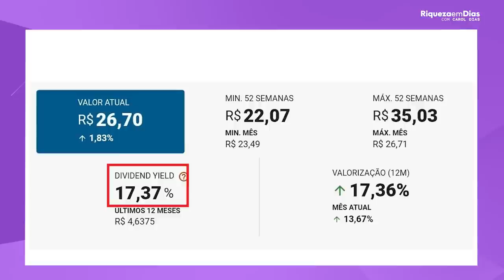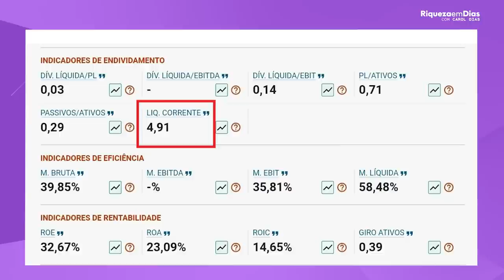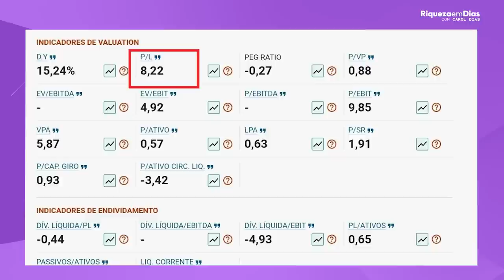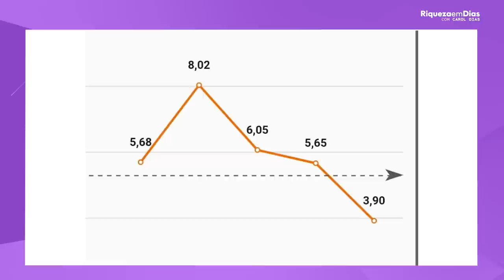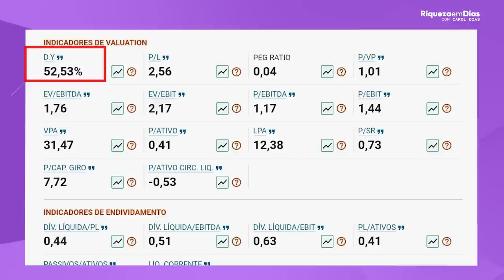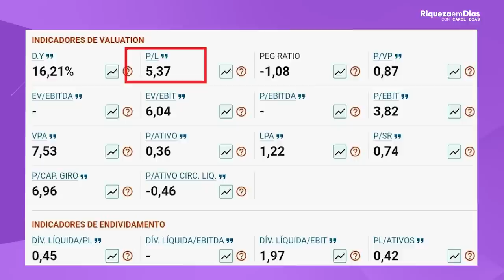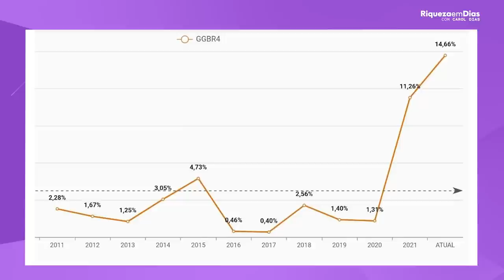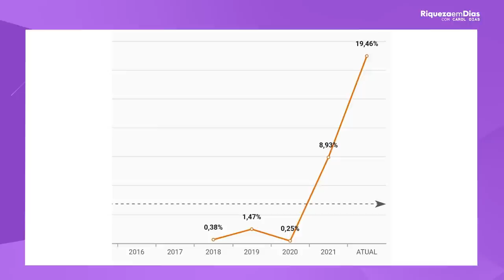VIVER DE DIVIDENDOS EM 2022: 7 MELHORES AÇÕES PAGADORAS DE DIVIDENDOS PARA INVESTIR EM 2022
Todo investidor de longo prazo busca boas empresas pagadoras de dividendos não é verdade? Nesse vídeo eu trouxe as 7 melhores ações de dividendos para 2022 na minha visão.

Nesse vídeo você verá:

00:00 TEMA: 7 MELHORES AÇÕES PAGADORAS DE DIVIDENDOS PARA INVESTIR EM 2022
00:57 O que são dividendos?
01:13 1° Ação: Brasil Agro
01:20 Informações sobre a Brasil Agro
01:45 Como saber o código de uma ação na Bolsa
02:00 Notícia Lucro da empresa
03:52 Indicadores Fundamentalistas  Brasil Agro
03:57 O que é P/L
04:32 O que é P/VP
04:51 O que é ROE
06:06  2° Ação: Lavvi
06:10 Sobre a Lavvi
06:52 Resultado da Lavvi
07:38 Indicadores Lavvi
08:35 3° Ação: Altona
08:40 Informações sobre a Altona
09:30  Indicadores fundamentalistas
11:00 4°Ação: Petrobras
11:02 Sobre a empresa
11:40 Resultado da empresa
12:08 Indicadores fundamentalistas
14:00 5° Ação: Copel
14:03 Sobre a empresa
15:00 Resultado da empresa
15:30 Indicadores fundamentalistas
16:30 6°Ação: Gerdau
16:45 Sobre a empresa
17:17 Resultado da empresa
17:45 Indicadores fundamentalistas
18:37 7°Ação: Usiminas
18:40 Sobre a empresa
19:10 Resultado da empresa
20:00 Indicadores fundamentalistas Usiminas

VIVER DE DIVIDENDOS EM 2022: 3 MELHORES AÇÕES PAGADORAS DE DIVIDENDOS PARA INVESTIR EM 2022